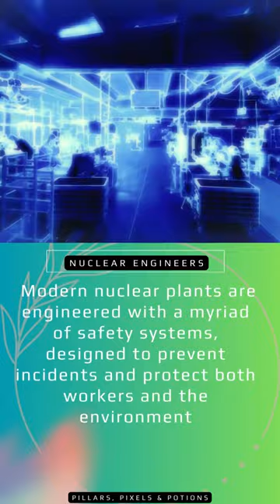The Safety Symphony: Engineering the Secure Nuclear Future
"🎶 Dive into 'The Safety Symphony' with 'Pillars, Pixels, and Potions' and explore how nuclear engineering harmonizes safety and sustainability, orchestrating a secure energy future. 🛡️🌍 Discover the innovations and stringent measures ensuring safety from reactor design to waste management in the nuclear industry.